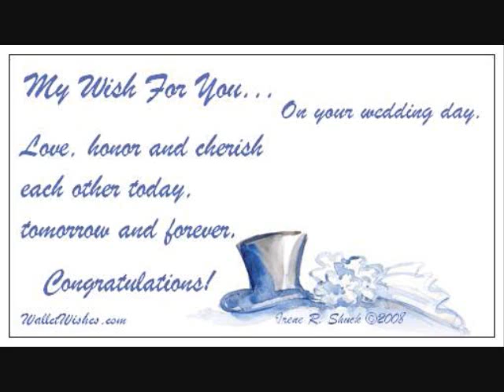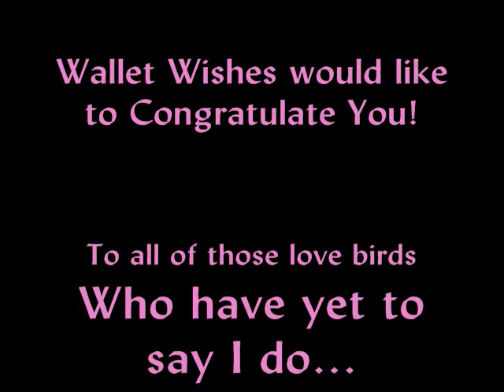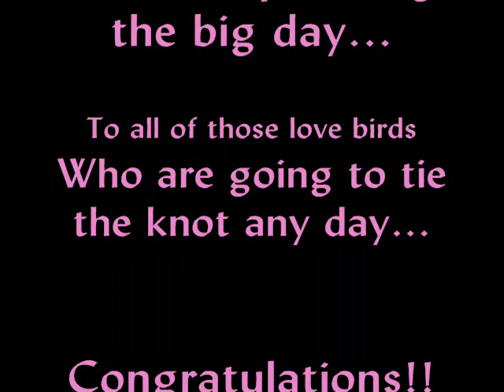Send a Wedding Wallet Wish!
Congratulate the Bride and Groom with a momento that will remind them of that joyful day.